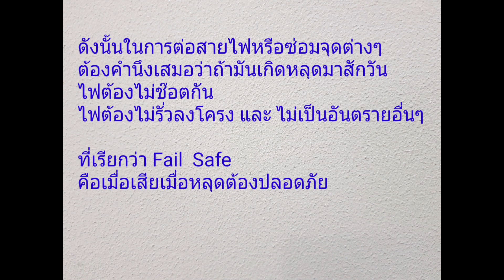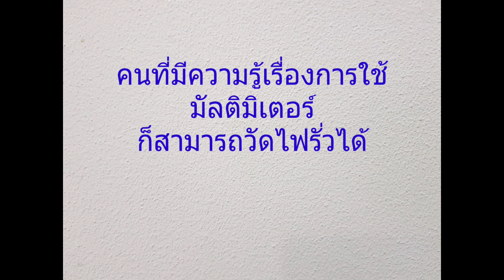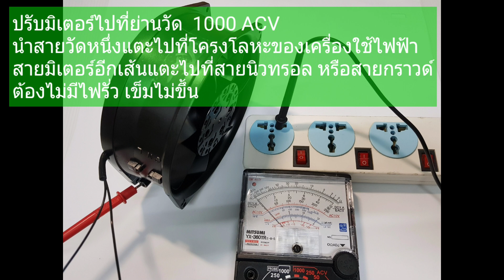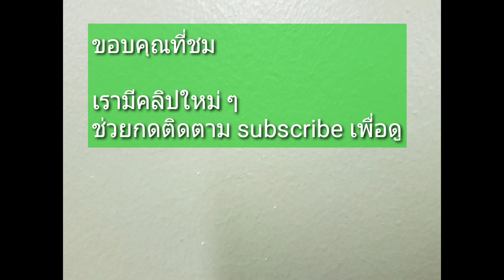Leakage voltage to case test ( basic testing ) วิธีใช้มัลติมิเตอร์ วัดไฟรั่ว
Leakage voltage  to case test ( basic testing)  with Analog multimeter
วิธีใช้มัลติมิเตอร์     วัดไฟรั่ว  ด้วยมัลติมิเตอร์   ช่วยป้องกันอันตรายจากไฟรั่ว รู้สาเหตุแล้วรีบแก้ไข